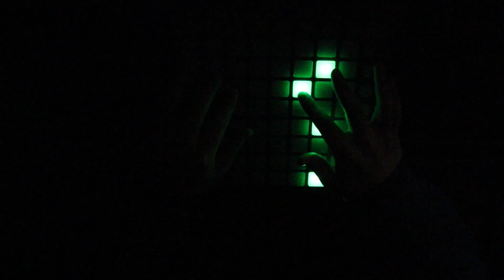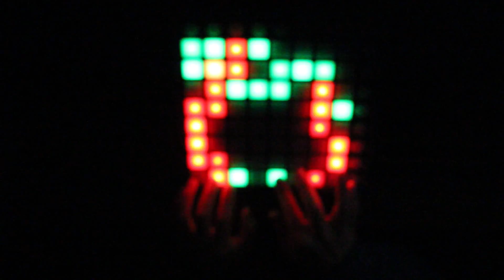Skrillex- Bangarang feat sirah - Launchpad Cover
The project file, will be online soon :)